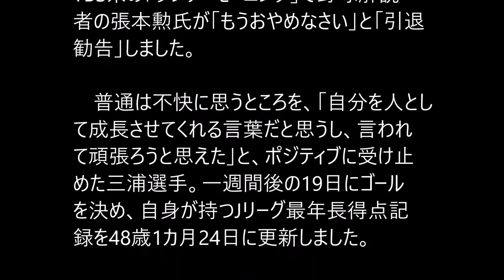「怒り」で振り返る2015年